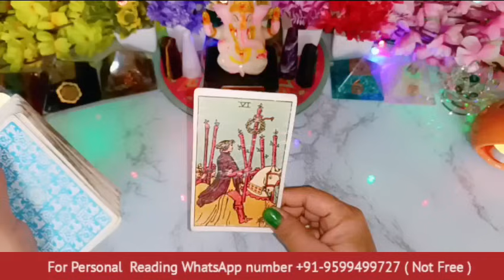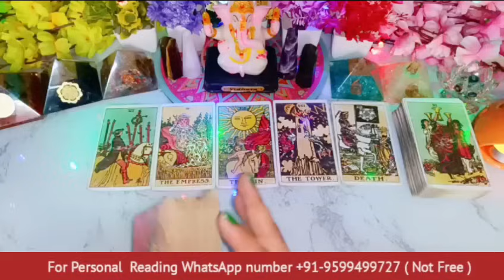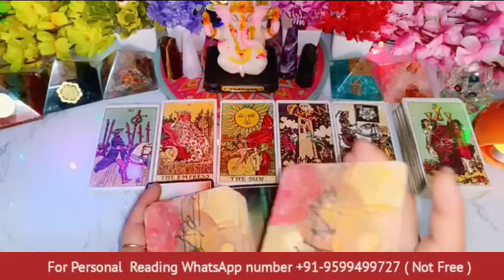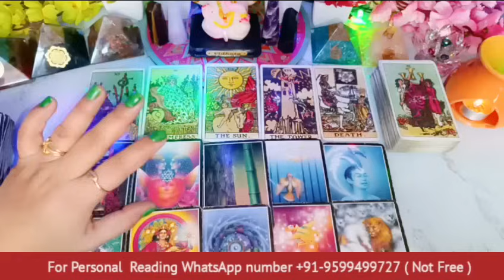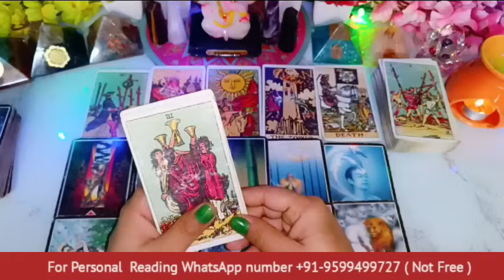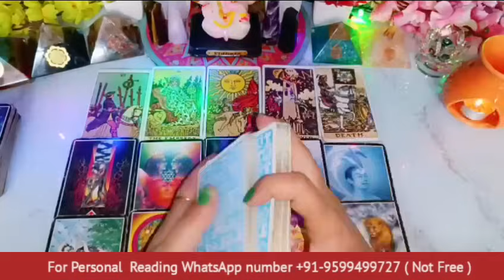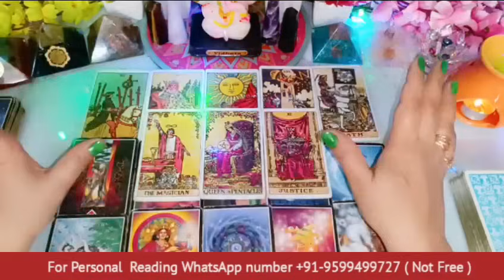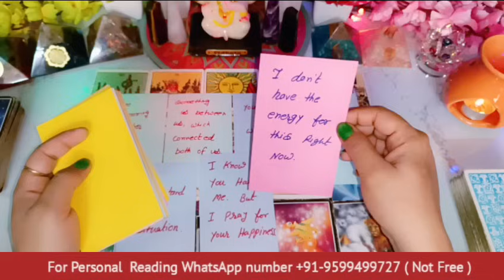😯Current Feelings Tarot Hindi💘Timeless Reading🥰Today Tarot Reading Hindi❤Next Action Tarot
Hi

channel Tags #